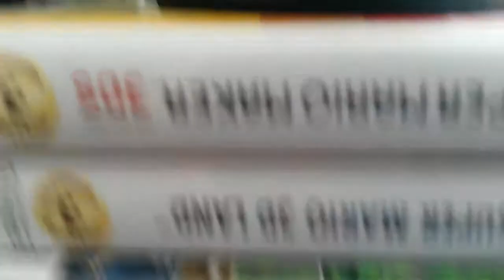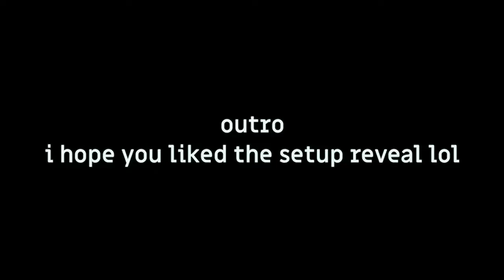new Setup reveal 2020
Today im revealing my gaming setup and recording setup in 1 minutes lets go yes yes yes